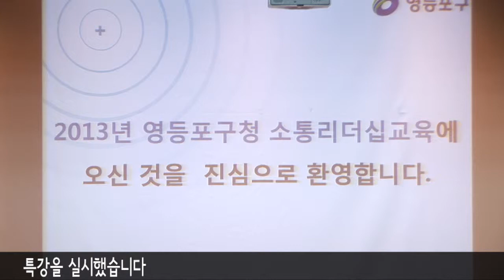20130513 (영등포구) 7급이하 직원대상 리더십 교육실시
7급이하 직원대상 리더십 교육실시